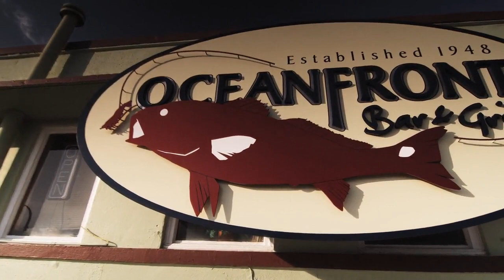Myrtle Beach Boardwalk & Promenade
The 1.2 mile Myrtle Beach Boardwalk is open and waiting for you! Divided into three different sections, the boardwalk transverses through the sand from the 14th Avenue to 2nd Avenue Piers in Myrtle Beach, providing oceanfront views of the pristine beachline, and has numerous convenient shops and restaurants along its path.  Visit the boardwalk the next time you are in the Myrtle Beach area!

Need a place to stay while in Myrtle Beach?